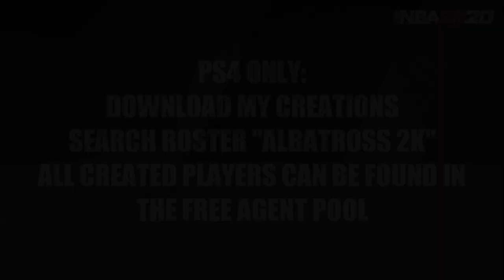NBA 2K20 ✪ How to create Rickey Paulding // EWE Baskets Oldenburg (EasyCredit BBL/7Days EuroCup)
How to create Rickey Paulding in NBA 2K20. Creation Tutorial. Community Request.

► PS4 only! Download all Albatross 2K creations on PSN: Search for roster "Albatross 2K". All created players are stored in the Free Agents Pool.